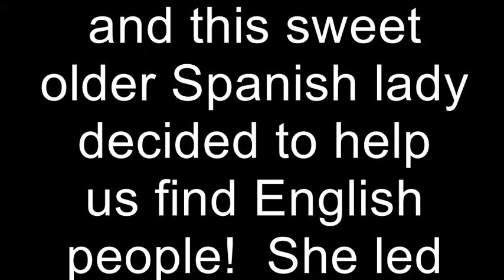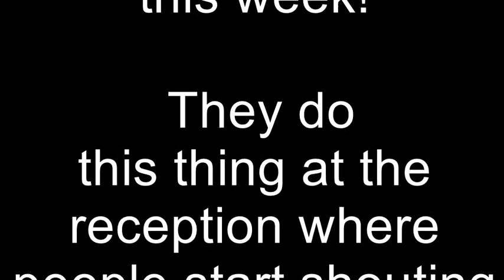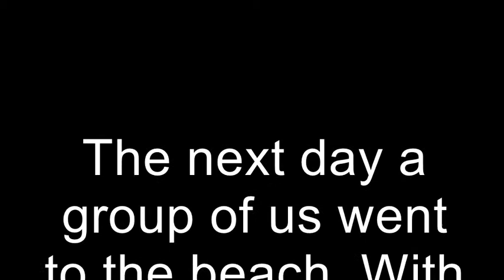Week 30: Wedding Fun!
There was so much this week, but I included what I could!